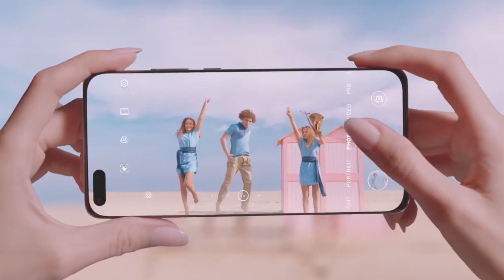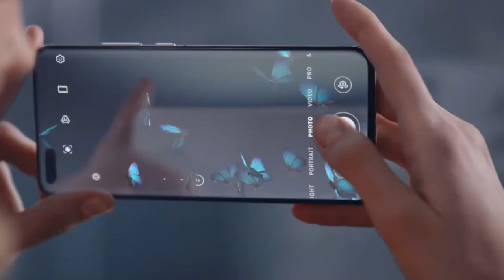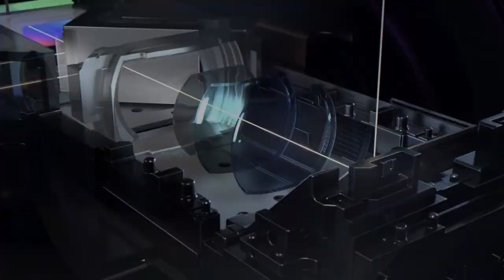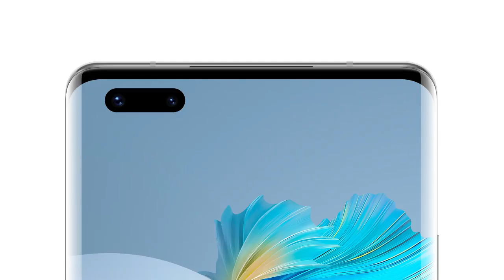Huawei Mate 40 Pro 4G el primer teléfono con HarmonyOS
Huawei Mate 40 Pro 4G se encontró en el sitio web de Huawei China.
  apareció en la base de datos  TENAA  la lista revela que se ejecuta con HarmonyOS de Huawei. Se espera que HarmonyOS 2.0 ofrezca una experiencia de usuario única.